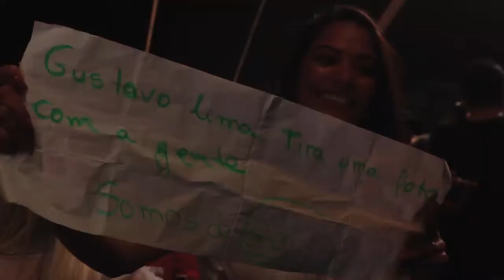Encerramento Festejos Canindé 2019 - Gusttavo Lima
📍 Encerramento festejos de Canindé no IM Clube com Gusttavo Lima e convidados - 03/10/2019

.:: WF Imagens Aéreas ::.
Não apenas uma imagem e sim uma nova perspectiva !

🚁Publicidades e ações de marketing inovadoras
🚁Captação de fotos e filmagens aéreas de eventos em geral